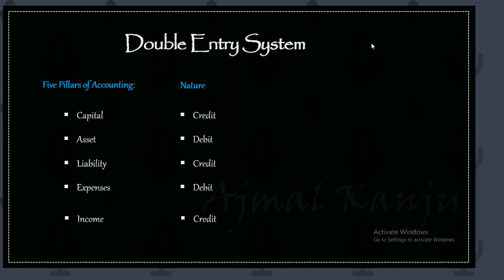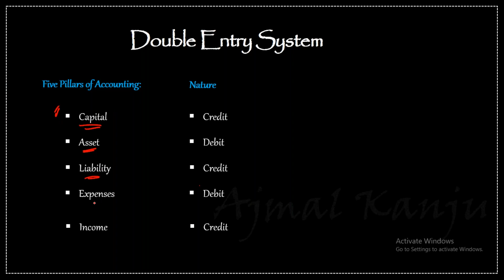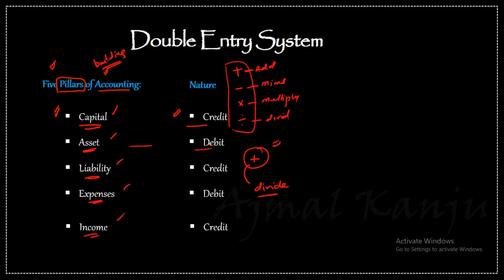IA Free Refresher Sir Ajmal Kanju Day 2 Lecture 2